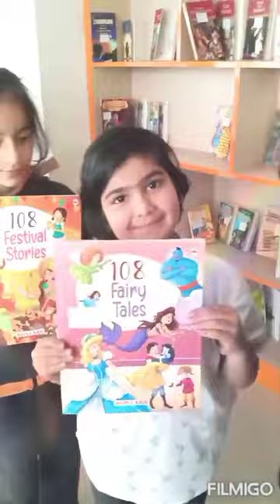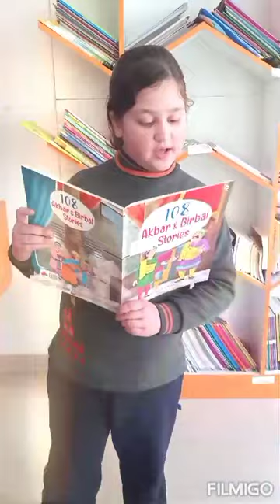CLASS : IST BOOK READING STORY : BIRBAL COOKED KHICHDI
CLASS : IST
BOOK READING
STORY : BIRBAL COOKED KHICHDI
Transported to a different era with the story of Birbal cooking khichdi in IST class 🌟 TimelessTales ISTclass BookLovers 📚